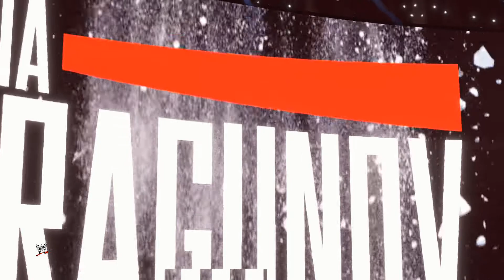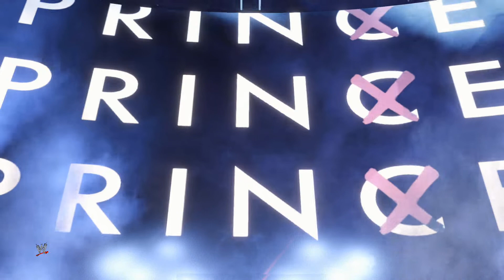TESTING CHAMPIONS - WWE 2K22 UNIVERSE MODE - Ep27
The champs really earn their keep tonight.